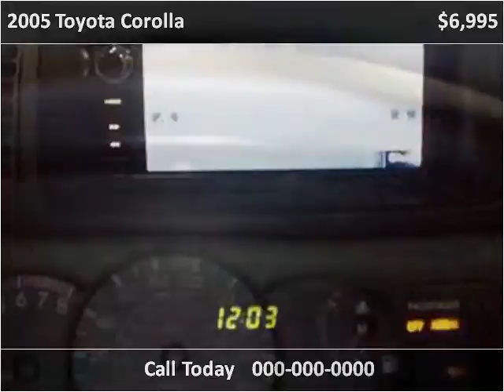2005 Toyota Corolla Used Cars Vancouver BC